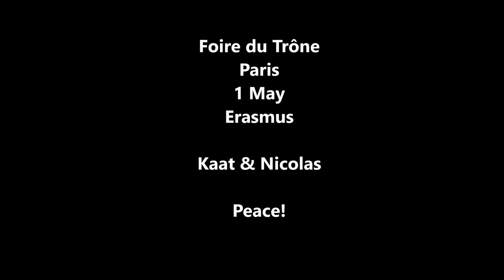FOIRE DU TRONE Paris - 2016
Here's a short summary of our day @ Foire du Trône in Paris (1 May). Kaat and I are currently doing an internship in Paris in order to obtain our Bachelor's degree Office Management.

Song: Logic - Walk on by